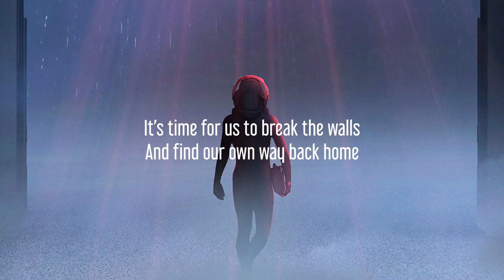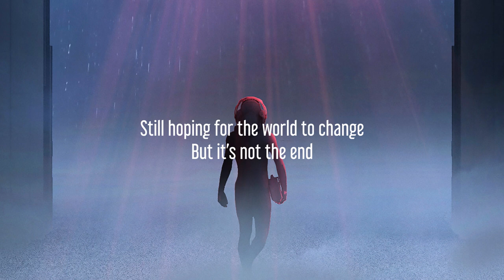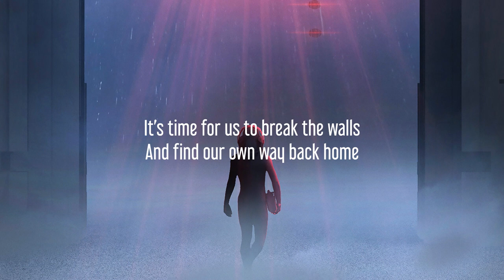Catchlight - Insurrection (Lyric video) - 2019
From the concept album "Helios - Part One" (2019)